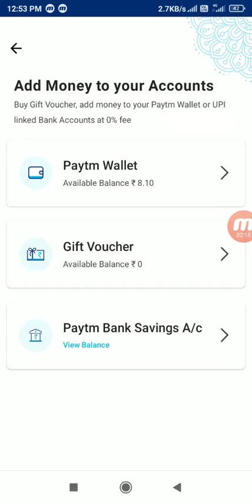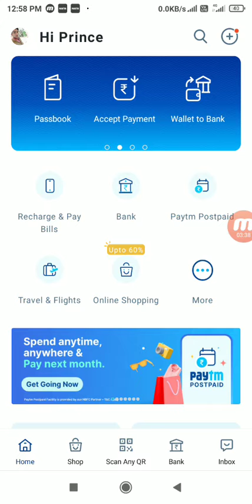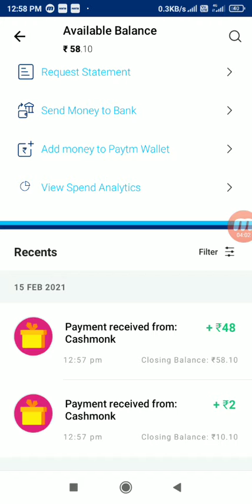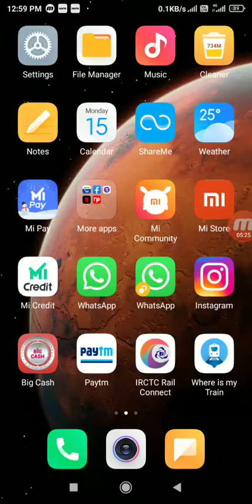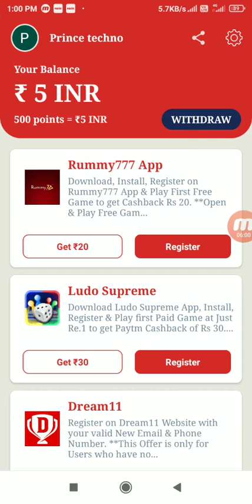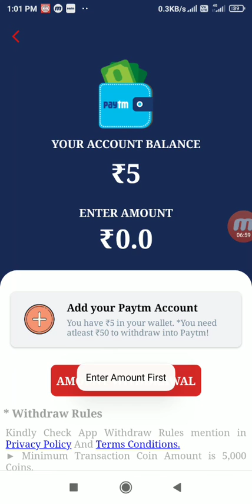MINIMUM REDEEM ₹2 RUPEES PAYTM CASH APP || BEST PAYTM CASH EARNING APPS 2021 | NEW EARNING APP 2021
/ Refer Code = 618FE254

New Earning App 2021 || ₹95+₹5 Paytm Cash Unlimited Time || Best Paytm Cash Earning App 2021 🔥🔥🔥

 ➡Paytm New Add Money Promo code ➡How To Earn Free Paytm Cash
 ➡How To Earn Money online 2018 ➡₹4000 Paytm Cash By New App ➡Instant Paytm Cash Application ➡3000 Rs Live Proof In This Video